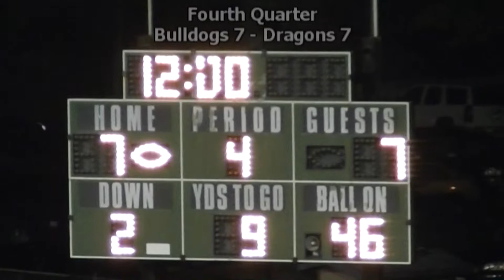youtube video #-5rBfgrb42I